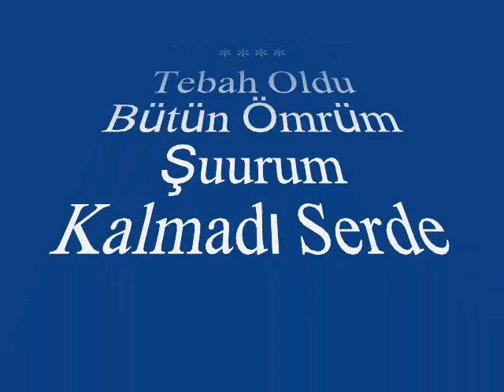Doğan DİKMEN-Tebah Oldu Bütün Ömrüm Şuurum Kalmadı Serde (SÛZNÂK)R.G.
SOLİST:
*M.DOĞAN DİKMEN*
VİDEOYU YAPAN
*RECEP GAYRETLİ*
GÜFTE:  ---
BESTE:  HÂFIZ MECİT EFENDİ
MAKAM:  SÛZNÂK
Tebah Oldu Bütün Ömrüm Şuurum Kalmadı Serde
Harabım Hicri yâr oldu, perişânım bu yerlerde.
Acep çare bilen yok mu, giriftâr oldum derde,